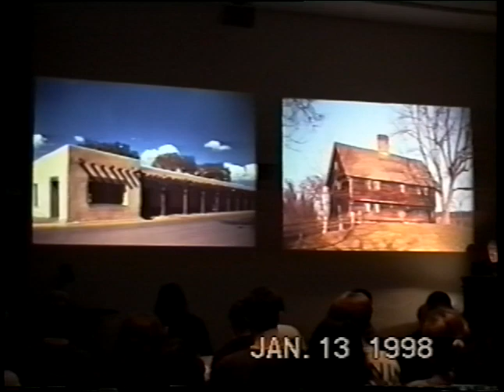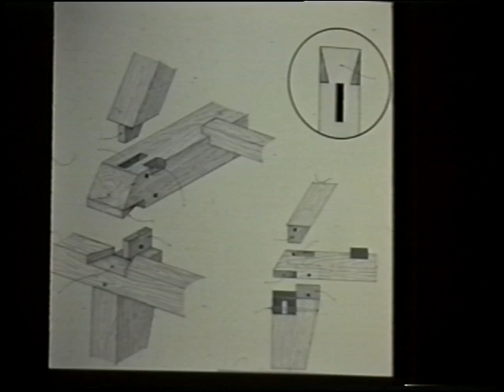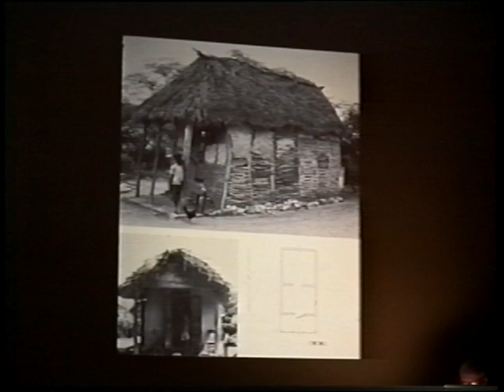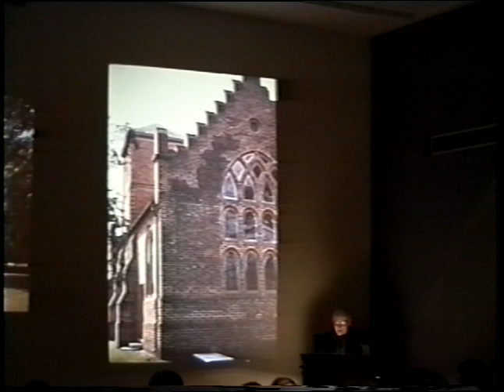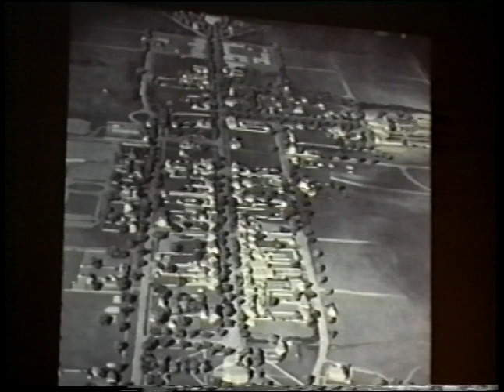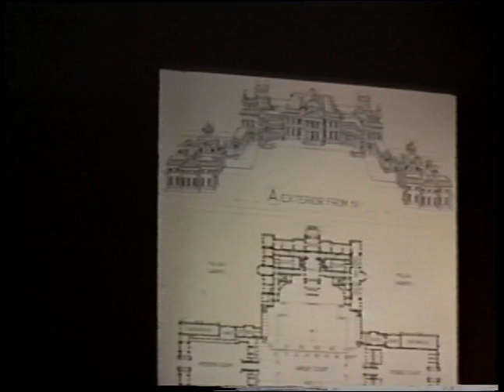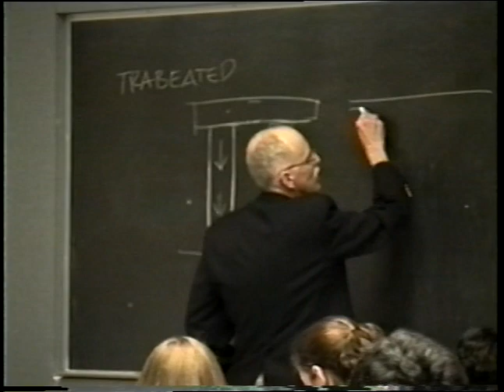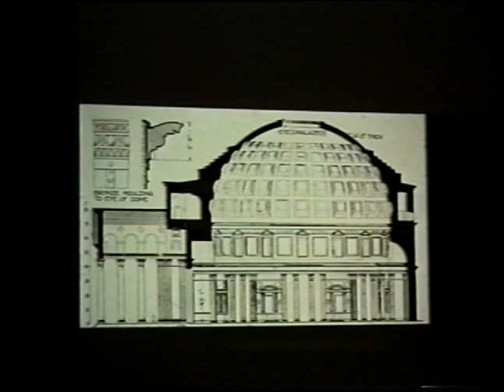American Architecture Urbanism: Lecture 3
Lecture on American Architecture and Urbanism by Professor Paul V. Turner, Stanford University.